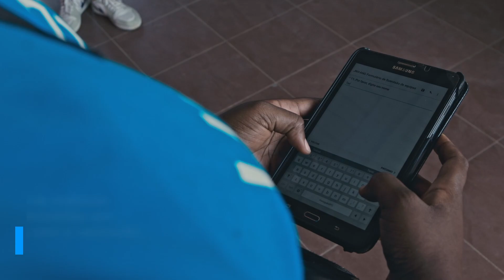Teresa Fedão, voluntária do UNICEF Angola, lidera as equipas de vacinação contra a pólio.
o DiaMundialDaPólio.

A luta contra a poliomielite nesta década será uma conquista histórica para o ODS3 sobre Saúde e uma vitória ainda maior para todas as crianças.

“A minha motivação, fui vítima da pólio, eu consigo mudar a consciência dos pais e mães e consigo levar mais crianças a vacinação” Teresa Fedão

Acompanha a Teresa Fedão, voluntária do UNICEF Angola, enquanto lidera as equipas de vacinação que estiveram na linha da frente da vacinação contra a pólio.